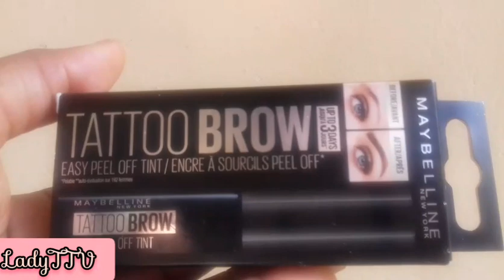How to apply TATTOO Brow Peel off | MAYBELLINE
Love you Guys, give this a try

How to apply TATTOO Brow Peel off

 It last for Two days  but you still need to retouch it .